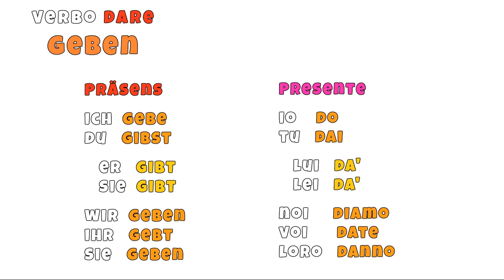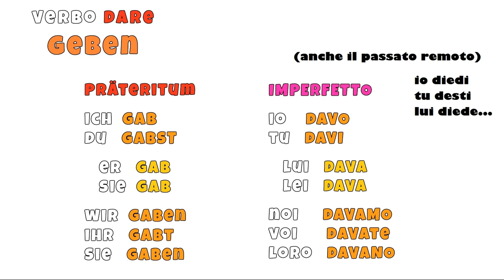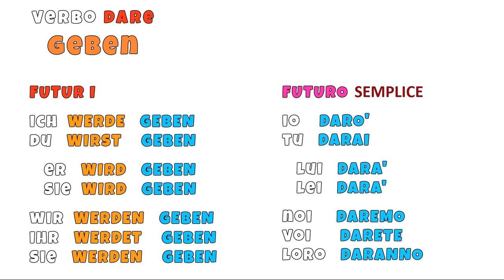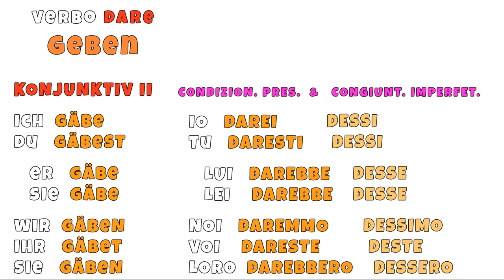tedescofacile TEDESCO FACILE #138 - IL VERBO DARE - GEBEN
La coniugazione del verbo dare - GEBEN.